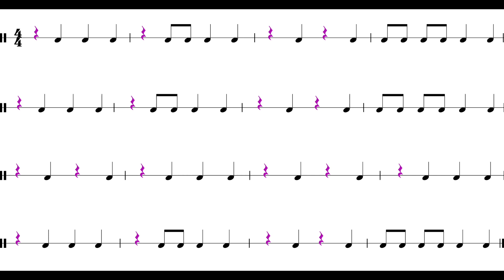Lightly Row (*Drums Play Along*)